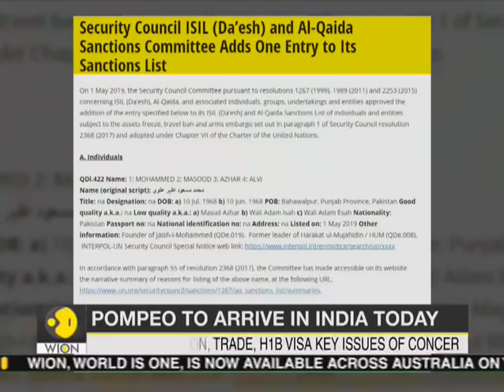Mike Pompeo to arrive in India on Tuesday; all eyes on strengthening defence ties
India and the United States are closing in on an industrial security agreement that will allow the transfer of defence technology, sources said on Monday, ahead of US Secretary of State Mike Pompeo's talks in New Delhi this week to promote strategic ties.